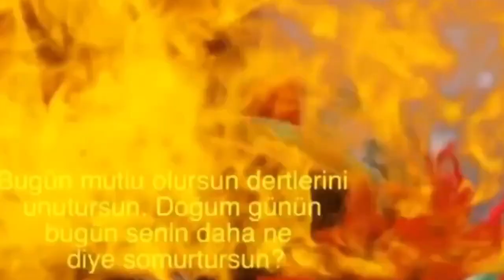İYİ Kİ DOĞDUN SEZİN 2. KOMİK DOĞUM GÜNÜ MESAJI 🎂 *ABİDİN KUKLA*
Merhaba. ''İYİ Kİ DOĞDUN SEZİN'' videomuza hoş geldiniz. Evet İyi ki doğdun Sezin İYİ Kİ VARSIN. Bugün senin doğum günün doğum günün kutlu olsun Sezin. Bu komik doğum günü videosu ile İyi ki dogdun Sezin diyoruz ve seni çok seviyoruz. UMARIZ AZ DA OLSA SANA MUTLULUK VEREBİLMİŞİSİZDİR. EN GÜZEL SÖZLER EN GÜZEL ŞARKILAR SENİN OLSUN SEZİN. HAPPY BIRTHDAY SEZİN! Seni çok seven Abidin Kukla